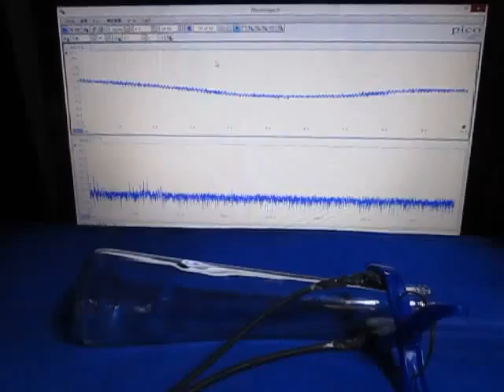超音波発振計測解析システム（超音波テスター）：：実験動画 ultrasonic-labo